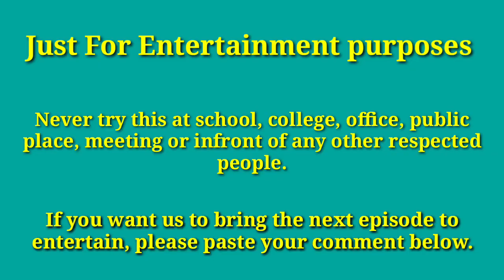Kipinaiya nw Jwngni Thangki,, Kipiyaba jwng Tanw Haya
Kipi Masters Name
1,Gorom
2,Renta bwrai
3,Dewani
4,Sitau
5,Oma Raja